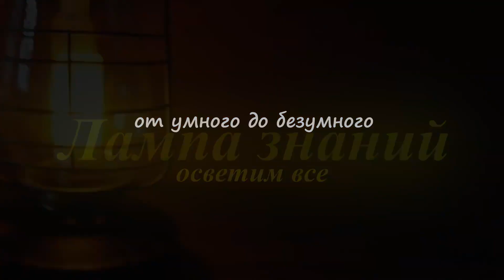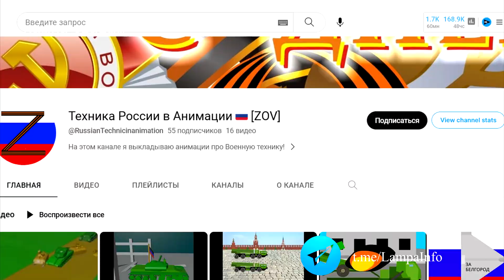Проект защиты кораблей России от морских дронов Украины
На фоне недавних событий, связных с российскими кораблями и морскими дронами Украины, появилась идея по защите кораблей от морских дронов, надеемся что Минобороны заметит проект и начнет внедрять. Пока с дронами все обошлось, но их совершенствуют и в будущем они будут перед атакой погружаться и их сложно будет перехватить. Защита кораблей достаточно эффективная, простая с технической точки зрения и дешевая в реализации. Принцип защиты, можно понять из этой простой анимации. На корпусе корабля, по всей его длине размещаются экраны на специальных рычагах, при появлении дрона, экраны под своим весом за несколько секунд опускаются в воду и защищают периметр корабля. Подъем экранов осуществляется специальными моторами размещенным на палубе. Плюсы проекта, дешевизна и простота реализации на любом корабле, корабль защищен и от торпед, защиту можно включать и в районах где плавают мины. При стоянке у пирса в иностранных портах, корабль будет так же защищен. Вес корабля увеличивается немного, экраны могут быть сделаны из решеток. Минусы проекта, упадет скорость корабля и вырастет расход топлива, эстетически ухудшается вид корабля. Друзья, интересно ваше мнение по проекту и вообще как можно защитить корабли. Хотелось бы высказать благодарность каналу «Техника России в Анимации», без его помощи в создании анимации, выход этого видео был бы невозможен.